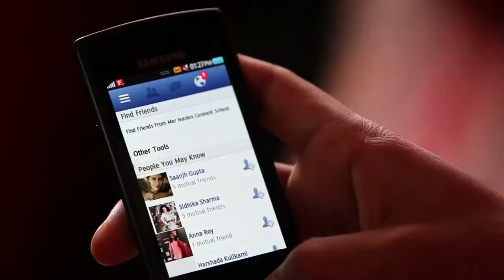LIVE Action Videos - Find Friends - Vodafone Viral ad films